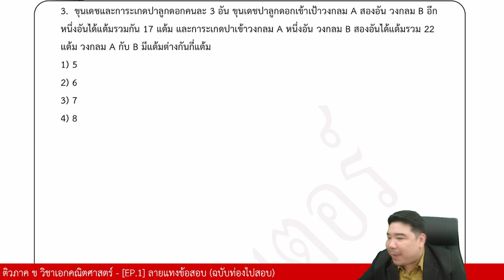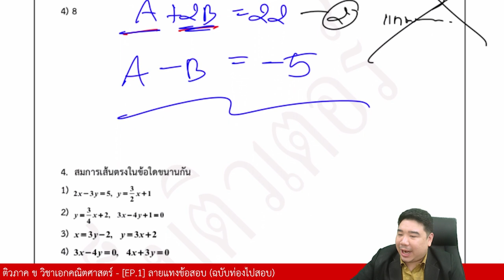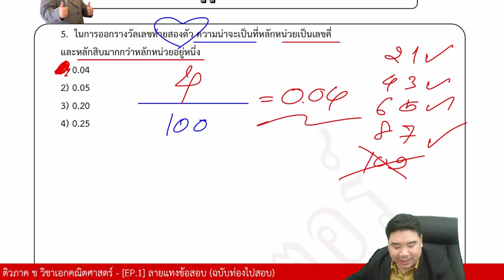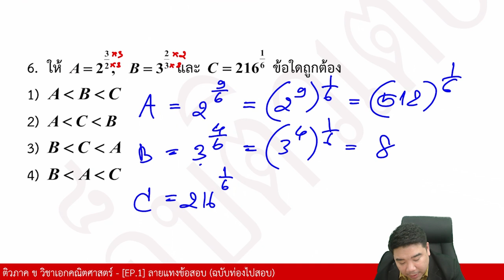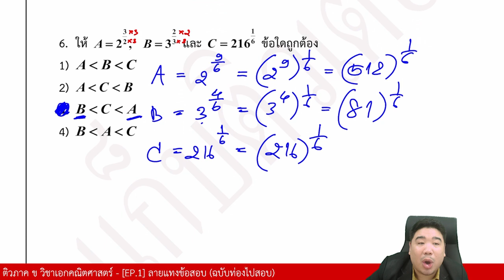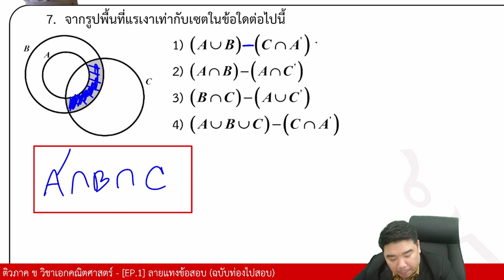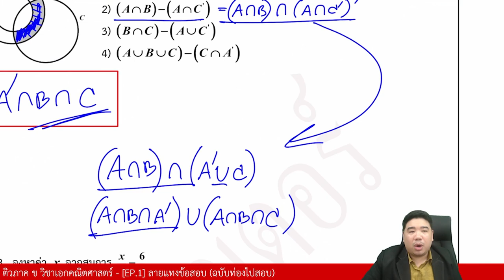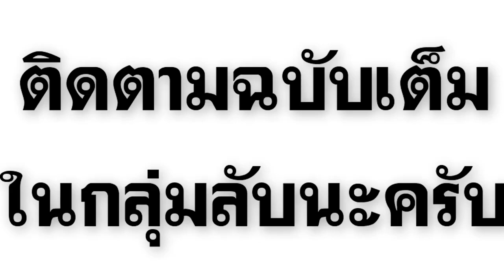[ข้อสอบจริง] วิชาเอกคณิตศาสตร์ | ภาค ข วิชาเอกคณิตศาสตร์